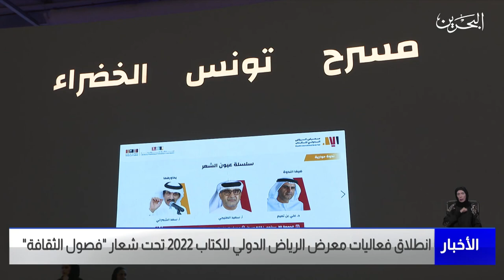البحرين مركز الأخبار : انطلاق فعاليات معرض الرياض الدولي للكتاب 2022 تحت شعار فصول الثقافة